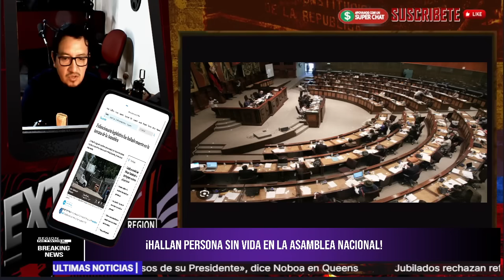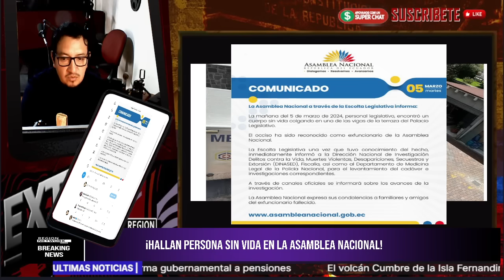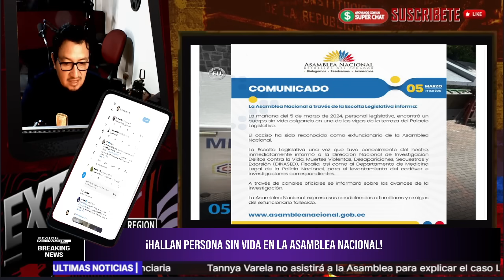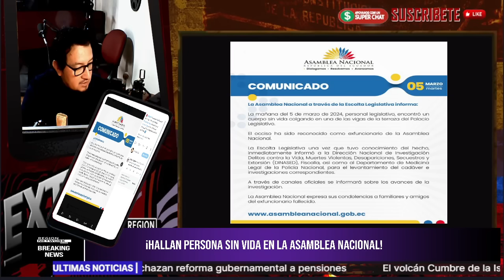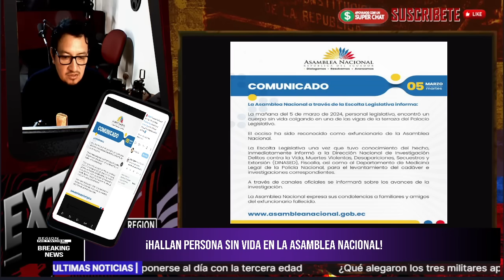¡HALLAN EX FUNCIONARIO DE LA ASAMBLEA SIN VIDA EN LA TERRAZA DE LA ASAMBLEA!